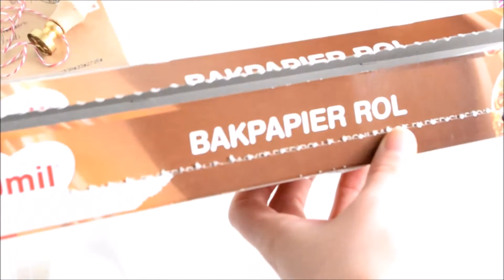Pen Pal's Gift Ideas II